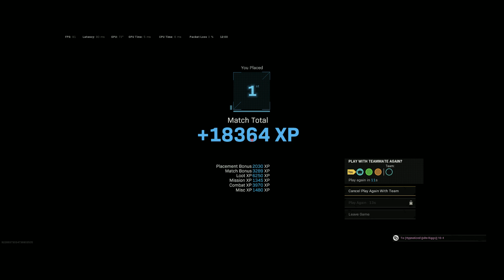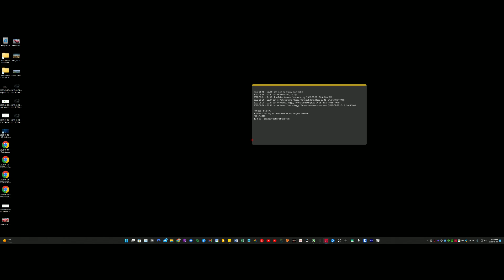2022-10-03 -- Warzone Victory Fortunes Keep 9 Kills With Lethal SunriseYT